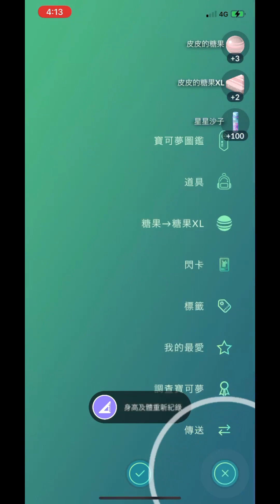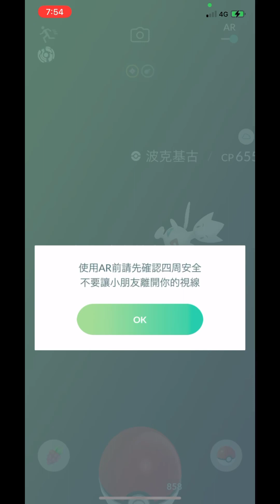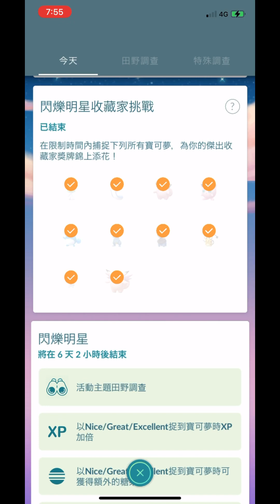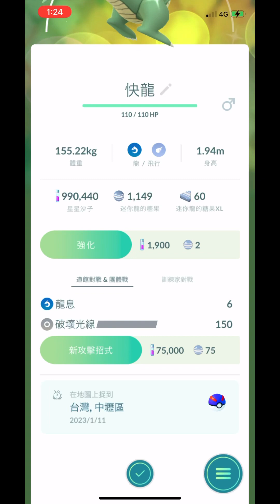閃耀明星收藏家挑戰Pokémon Go 2023/01/10